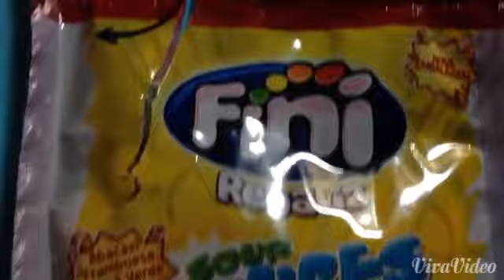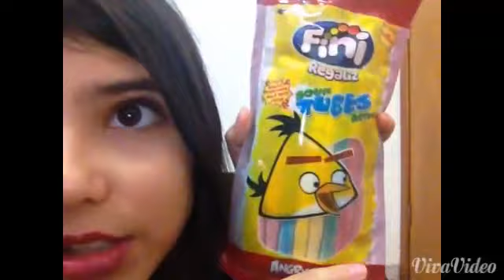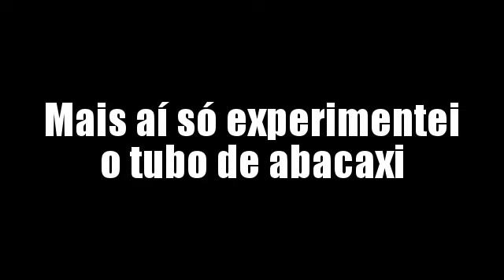Experimentando dois doces FINI